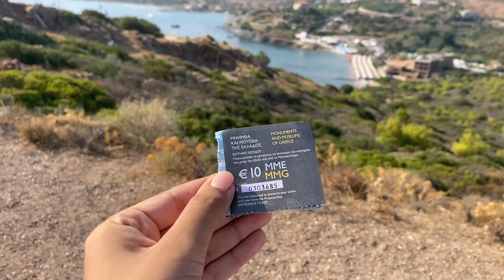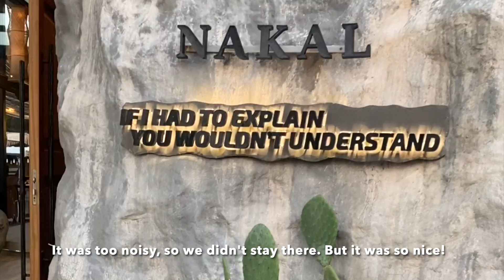Best Beaches in Athens, Greece | Glyfada, Porto Rafti, Temple of Poseidon 🏝🇬🇷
Athens is famous with its history and sightseeings. Apart from this Athens has so many beautiful beaches one can explore. The beaches of Athens are spread all along the southern and northeastern sides of the Attica peninsula.
We've rented a car to go through as much as possible.

In this vlog, you'll find some amazing shots from the road, information on the beach Glyfada and Porto Rafti, as well as some great places you can lunch or organize your dinner. We've also visited the temple of Poseidon in Athens.

00:00 Intro
00:23 Renting a Car
01:05 Glyfada Beach
01:50 Driving Along the Beaches
02:41 Athens Beaches
03:27 Local Food
04:02 Athens Beaches
04:18 Temple of Poseidon
06:36 Porto Rafti
07:08 Local Wedding
07:17 Local food & Restaurants

- Kiev 2021 | Best Places to Visit in Kiev, Ukraine | Travel Guide

- Exploring Tunisia | Tunisia Travel Vlog | Hammamet & Sidi Bu Said

- 3 Day Trip to Abu Dhabi | Best Places to Visit | Abu Dhabi Travel Vlog

- on my Instagram I share more content about Armenia, traveling and my daily life